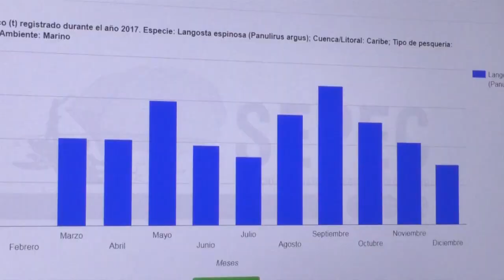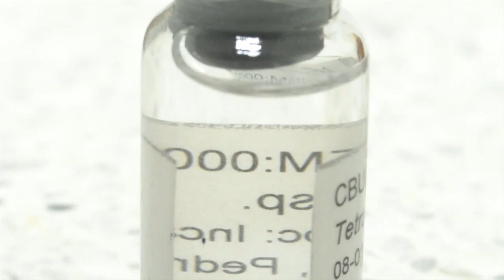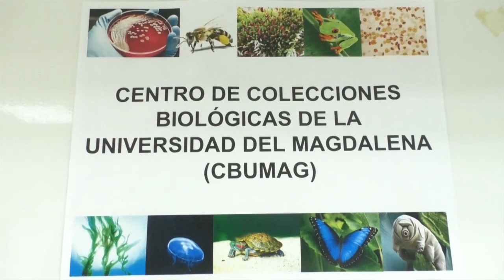BA371_Encuentran parásito depredador que amenaza capacidad reproductiva de la langosta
Investigadores de la Universidad del Magdalena hallaron en playas del municipio de Pueblo Viejo el primer registro de un gusano depredador de huevos de esta especie de langostas en Colombia. La preocupación de expertos y de comunidades pesqueras que se verían seriamente afectadas es que este crustáceo marino, es considerado como un producto muy codiciado comercialmente; utilizado en restaurantes en un plato gourmet conocido como la Langosta a la Thermidor, un manjar muy solicitado por ciudadanos locales o turistas en todo el país.